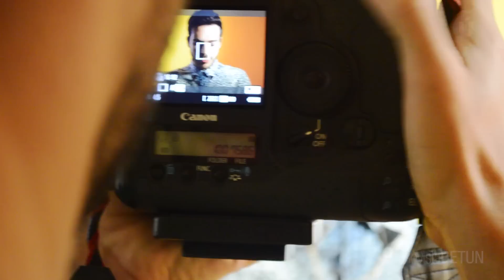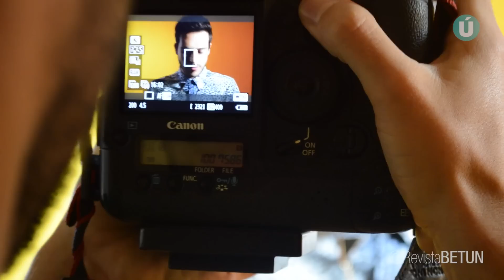Making of #012 Plátano (Jaime Kohen)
Armando la portada de la edición  #012 edición Plátano con Jaime Kohen Marzo  2014